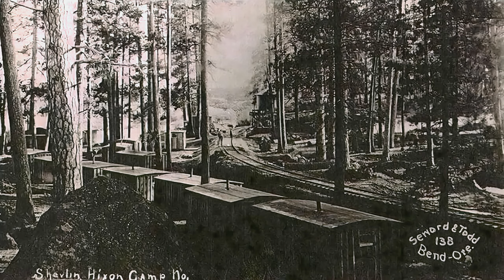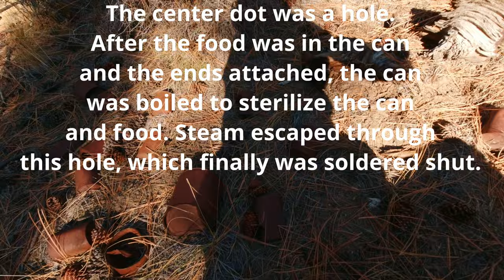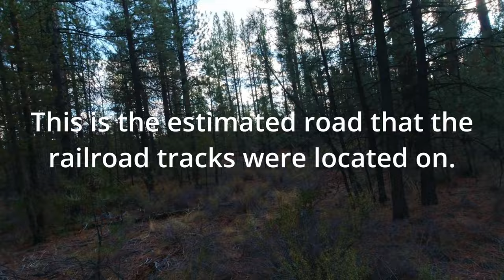Shevlin Hixon Historical Logging Camp Motorcycle Adventure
Call it the town that skipped town.

You can find Shevlin under the S's in "Oregon Geographic Names."

But that's about the only place you'll find it. It's not on maps because it didn't stay put long enough for the map makers to catch up with it.

Even the U.S. Post Office had trouble pinning it down. The story goes that a postal inspector once went to examine the Shevlin Post Office. It wasn't there. Ditto the town.

The inspector departed in some confusion, only later to find his quarry 40 miles away.

The Oregonian on Feb. 14, 1943, clarified the situation:

"A year ago the town of Shevlin, Or., was in Deschutes County.

"The January, 1943,  supplement to the official postal guide says it is in Klamath County.

"The postal guide is right. ... The town moved a few month ago. ... When the Deschutes timber was cut out, they moved lock, stock and barrel -- and post office -- to a new stand down Klamath way."

Shevlin was the residential offspring of the Shevlin-Hixon Lumber Co., owner of one of the two largest sawmills in Bend. The other was owned by Brooks-Scanlon Lumber Co. The two mills faced off across the Deschutes River. At their busiest, each produced up to 200 million board feet of lumber a year, according to the Oregon History Project.

That output chewed up a lot of ponderosa pine, with which the Bend-Klamath Falls region was thick. When it cranked up in 1916, Shevlin-Hixon owned 200,000 acres of the stuff. Rails stretched south from Bend to where trees were downed and logs sped to the mill.

Oregon at one time had more than a dozen logging company towns. Shevlin, population 500-600, was unique in that it could be moved when all the trees in its current locale had been cut.

"Oregon Geographic Names" says its post office opened in June 1931 when it was south of Bend, "about 10 miles south of Lava Butte and two or three miles east of The Dalles-California Highway" (U.S. 97). A few years later it was relocated near La Pine.

"My parents moved to Shevlin when I was 4, in 1935,"  says Jacklyn Prokopovich  of Portland. "We lived in the camp that was two or three miles  southeast of La Pine. We rode to school in La Pine on a school bus because there was no school in Shevlin."

In 1942, the town moved again, this time to what The Oregonian described as "Klamath County's northeast corner, 18 miles from La Pine."

In 1947, it traveled 40 miles south to the Fremont National Forest near Chemult.

Each move was accomplished by skidding houses, stores, school (the town by then had five grades), post office and repair shops to the railhead and loading them onto flatcars.

"Moving was a big deal," Prokopovich said. "We were told ahead of time. You were allowed to go to the new camp and pick out the site for your new home. Then you got to position the house on the property the way you wanted it."

Most of the houses were in two sections, she said, which totaled five rooms. "Oregon Geographic Names" calls them "glorified trailers."  Prokopovich said the front porches folded up to protect the windows during the move.

"I was always panicky about our house because they did occasionally drop them," she said, "and ours had my piano in it."

But the move usually went smoothly. "You got settled in a new place, put your dishes back in the cupboard, and life went on," she said.

Shevlin life was largely unencumbered by modern conveniences.

"We didn't have telephones," Prokopovich said. "We had outdoor johns. We did have running water and electricity. Heat and cooking was by wood stoves. We didn't have refrigeration; we had cellars where we kept apples, potatoes and home-canned fruit and vegetables.

"Everybody had radios, and that was an evening's entertainment."

Prokopovich graduated from high school -- "I learned to play poker, cribbage and pinochle on the school bus" -- and moved to Portland and a career as a registered nurse.

She said that in 1950 there was talk of another move for Shevlin. But with timber growing scarce, Shevlin-Hixson was sold to its rival, Brooks-Scanlon.

Shevlin-Hixson employees scattered to the winds. The town that wouldn't stay put was no more.
John Terry, Special to The Oregonian

Contributions by:
Finn J.D John - Author and Narrator
Historical town images provided by: Ronald L. Gregory